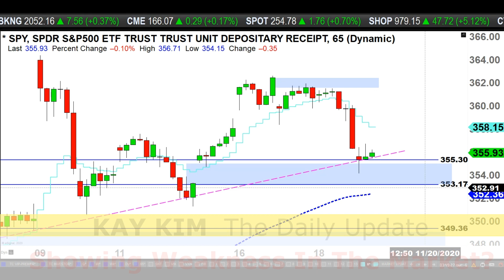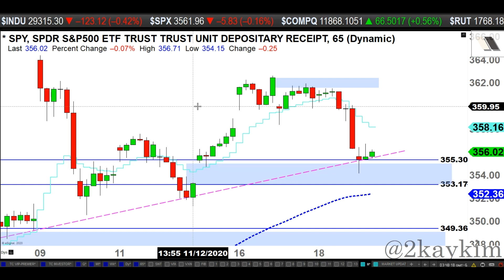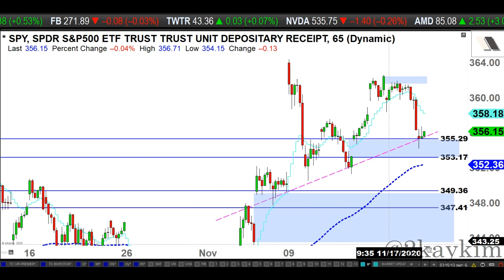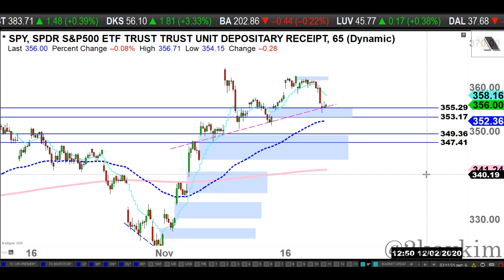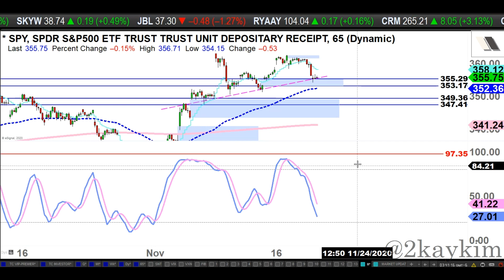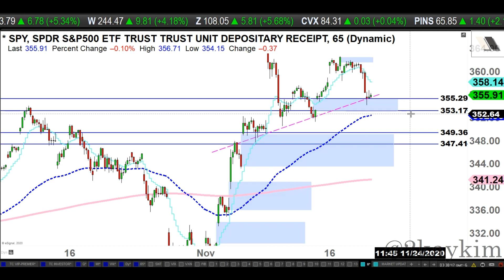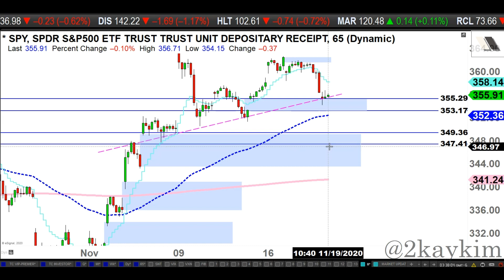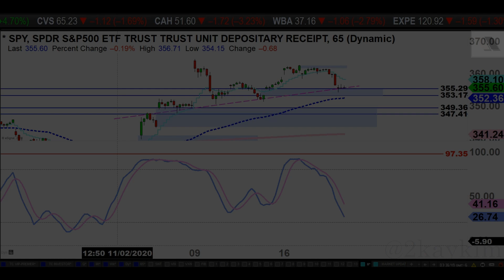Showing Weakness In The Market? - 11/19/2020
LOCKDOWN Daily Update on S&P 500 Index ETF (SPY "65" Min Chart)

Moving Averages:
Shorter-term: 12EMA ("close")
Mid-term: 80EMA ("low")
Longer-term: 350SMA ("low")

Time frames:
"Micro term": Day+
"Short term": Week+
"Mid term": Month+
"Long term": Few Months+

♪♪ Intro/Outro: "Falling" by Sappheiros (Feat. eSoreni)